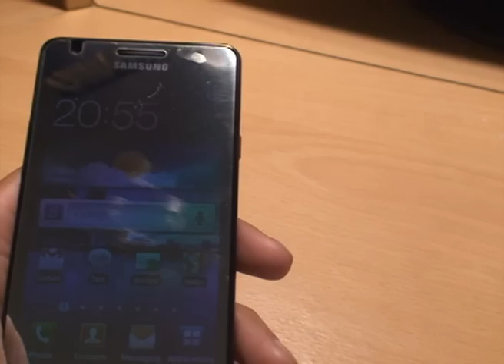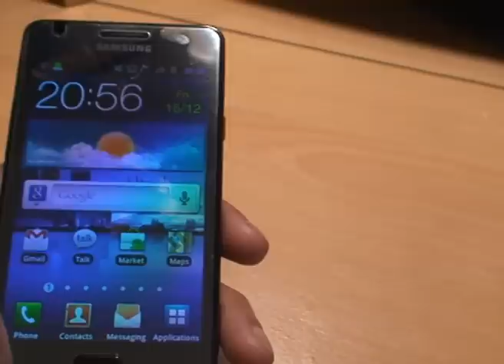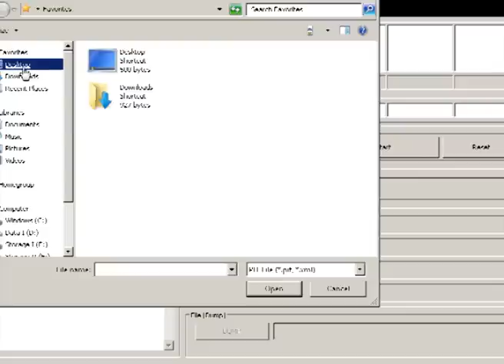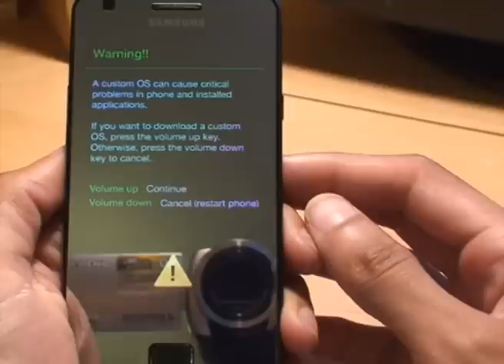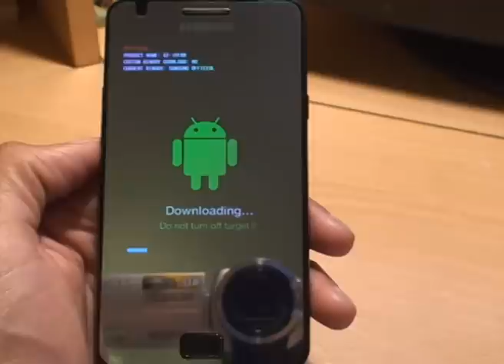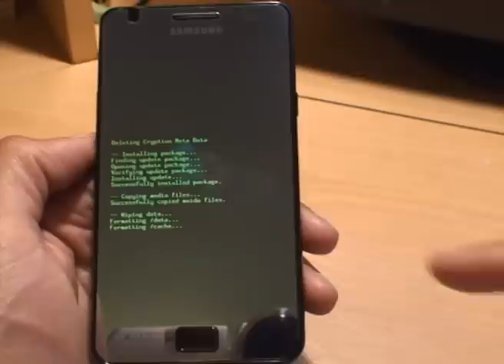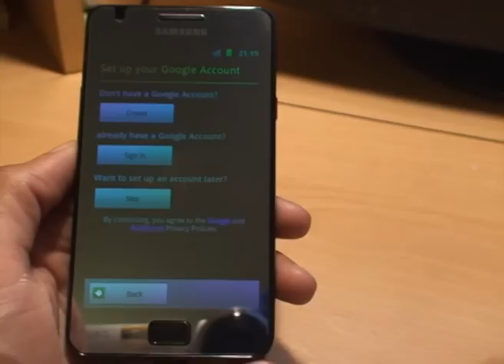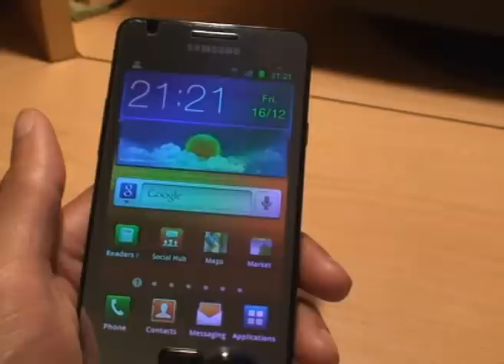How to Manually Update / Upgrade Android Easily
Here I show you how to update your android powered device using 3rd Party Software, the device i have is the Samsung Galaxy S2 / SII, I will be updating it to Android GingerBread 2.3.6 using Odin